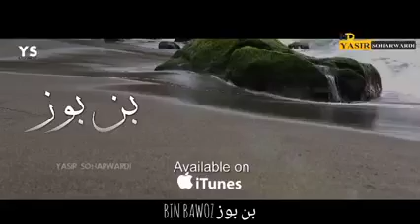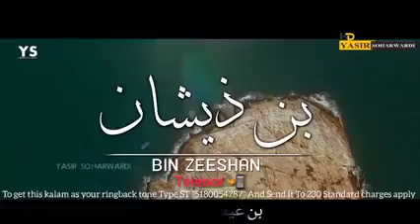22 May 2021